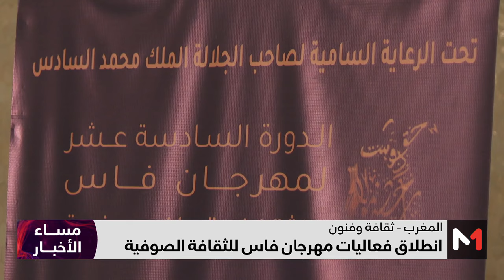انطلاق فعاليات مهرجان فاس للثقافة الصوفية